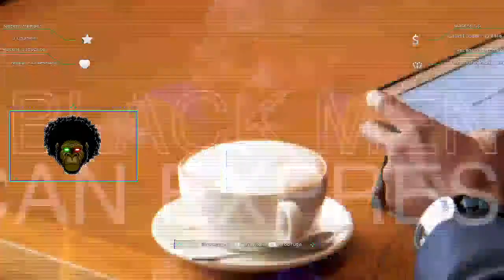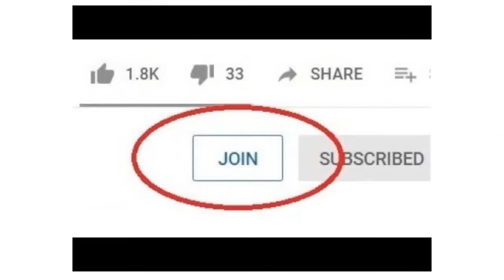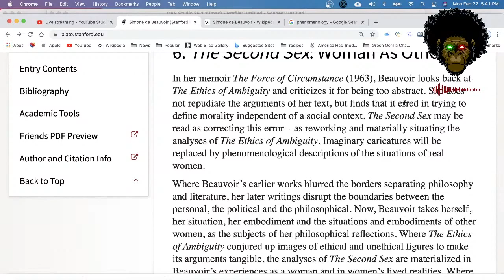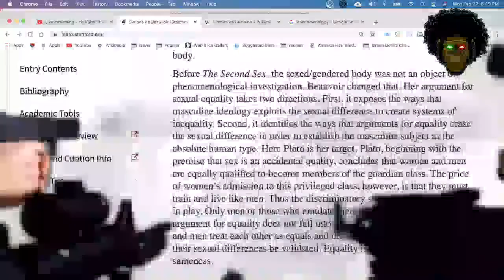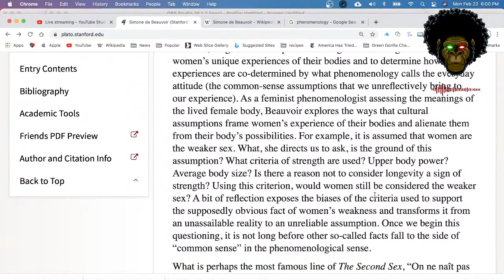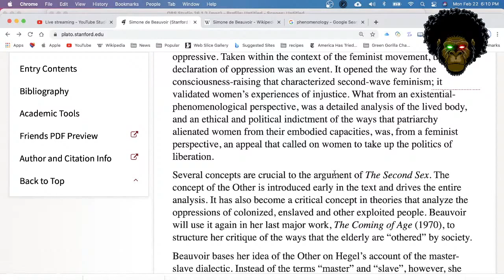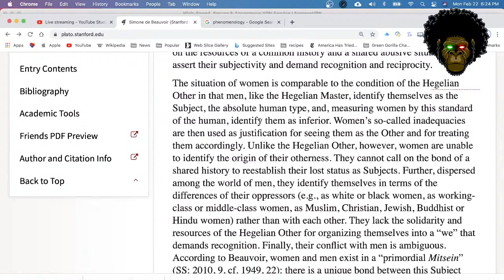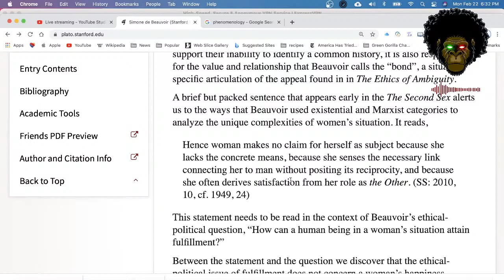The Second Sex: How Simone de Beauvoir Radically Changed Male/Female Interactions